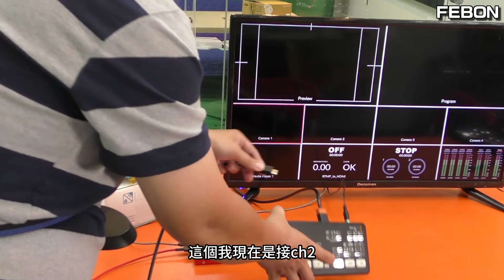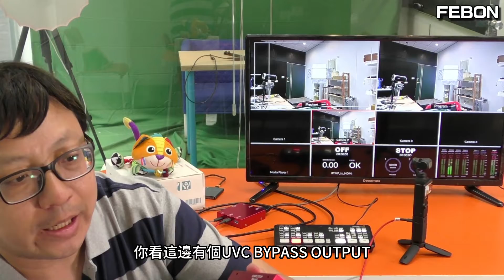DJI Osmo Pocket 3 連接電視和導播機 !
UVC轉HDMI
dji pocket 3有uvc webcam輸出功能, 採用usb攝影機視訊轉換器,其中一個功能可以轉成HDMI輸出,可連接電視和導播機